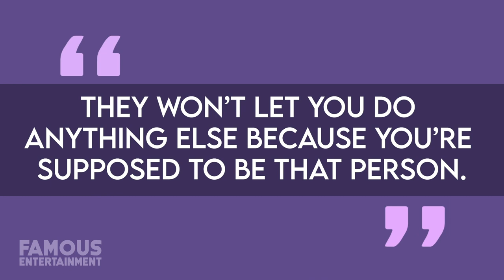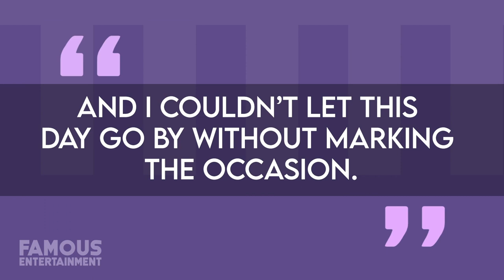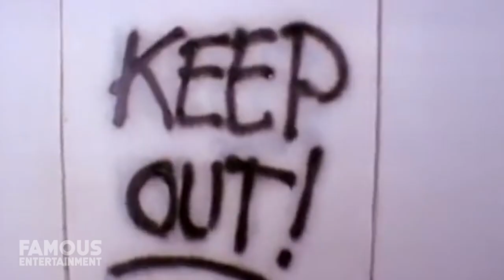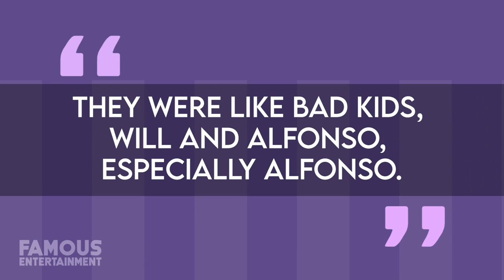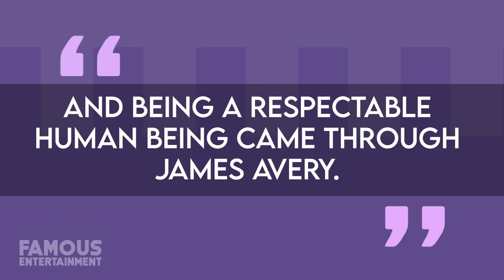Aunt Viv, What Happened to Fresh Prince of Bel Air Cast? | Then & Now | Cast Reunion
All it takes is hearing the opening drum kit of that title sequence to throw a whole bunch of us back to super early in the 90’s when “The Fresh Prince of Bel Air” was kicking off its 148 Episode run between the years of 1990 and 1996. The series starred Will Smith as a fictionalized version of himself in the role that would launch him into superstardom, as we followed his escapades living in his Aunt and Uncle’s house in Bel-Air. “Fresh Prince” was created by Andy Borowitz and Susan Borowitz, and starred actors like James Avery as Uncle Phil, Janet Hubert as Aunt Vivian... until she was replaced three seasons in by Daphne Maxwell, Alfonso Ribeiro as Carlton, Karyn Parsons as Hilary, Tatyana Ali as Ashley, Joseph Marcell as the butler Geoffrey, Ross Bagley as Nicky, and Jeffrey A. Townes as Will’s best friend, DJ Jazzy Jeff. Most of these actors would forever become associated with the roles they played in this series. In fact, Alfonso Ribeiro admitted to “U.S. WEEKLY” that he had a tough time landing future roles after spending so many years as Carlton.